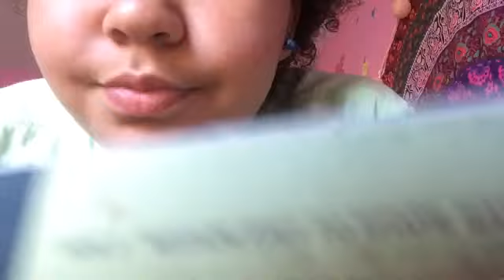ASMR-(role-play) Beauty salon (part 2)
Hey guys sorry for posting late but enjoy 😉